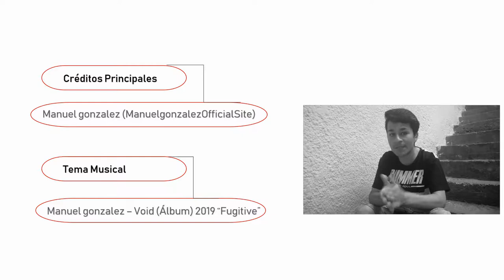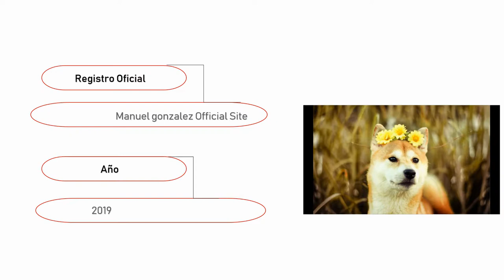Manuel Gonzalez Official Site - Salva Con Amor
Manuel Gonzalez, Se Une en la campaña SalvaConAmor en Bogota Dc (Colombia) como objetivo principal de ayuda a la problemática de los animales que habitan en nuestro entorno sin un hogar y que muchas familias deciden optar por comprarlas.

El maltrato, abandono y exterminio de animales de compañía es la problemática de crueldad hacia los animales más visible para la sociedad, pese a la indiferencia de las autoridades y la falta de información sobre lo que genera esta situación.

Existe un grave problema de sobre población canina y felina en las calles, que deriva de tres cuestiones principales:

La tenencia irresponsable de animales de compañía: Muchas familias compran o aceptan animales a manera de "regalo" sin considerar las implicaciones que conlleva su crianza y sano desarrollo. Se estima que 8 de cada 10 perros vendidos o "regalados", son abandonados por las personas que los tenían bajo su cuidado. Como sociedad debemos entender que un animal de compañía no es un juguete para los niños, o un individuo sin necesidades biológicas y afectivas. No pasemos por alto que ellos también necesitan alimento, agua, ser curados cuando están enfermos, necesitan resguardo de las inclemencias del tiempo y contacto con los miembros de la familia.
La tendencia a comprar un animal de compañía, en vez de adoptarlo: A causa de los prejuicios sociales, que consideran que un animal adoptado "vale menos" que uno por el que se paga, es que muchas familias prefieren fomentar la compraventa de animales de compañía, pese a la irresponsabilidad con la que operan los criadores y comerciantes. Cuando se opta por la adopción, estamos salvando una vida y no fomentamos un lucro que funciona como "fábricas de cachorros" en las que, los perros que no son vendidos, terminan muertos pues "sobran" y nadie los compra.
La falta de información sobre los beneficios de esterilizar a un animal de compañía: Aún cuando se trate de un perro o gato "de raza", un único cruce generará miles de crías a medio plazo y la inmensa mayoría de ellas no tendrán la suerte de vivir con una familia responsable. La mayoría de las veces se induce la reproducción de estos animales, con fines de lucro o por mitos absurdos (por ejemplo, que al no reproducirlos enfermarán de cáncer, o que las hembras deben parir alguna vez en su vida). Es necesario saber que una esterilización les previene enfermedades relacionadas con su aparato reproductivo y evita el nacimiento de cachorros indeseados, o que terminarán en manos equivocadas.
La solución a esta problemática está en la educación de la sociedad, en fomentar una cultura de adopción y esterilización para los animales de compañía, así como de cuidados y un trato respetuoso y cariñoso que ellos también merecen. Los perros y gatos son las únicas especies que necesitan de nosotros para sobrevivir, y que disfrutan de nuestra compañía. Son fieles, protectores y tienen formas de expresión fácilmente interpretables por los humanos.

Si estás interesado en vivir con un perro o gato en tu hogar, "Adopta un amigo", esterilizarlo y cuídalo.

La Organización Dame Vida, es una entidad de protección ambiental y animal. Parte de su labor es ser el puente de conexión entre el adoptante ideal y el animal que busca un hogar.
Esta entidad es SIN ANIMO DE LUCRO y no recibe apoyo estatal ni privado. Con la colaboración de la ciudadanía se logra apoyar casos de rescate y recuperación de animales en estado de vulnerabilidad.
Con esta organización las personas pueden encontrar: Información sobre tenencia responsable, adopciones, esterilizaciones, rescate animal y apoyo a entidades públicas concernientes a fauna domestica
Ayudamos a los animales a encontrar una segunda oportunidad.
cualquier duda contactarlos al 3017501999

COMPARTE O AYUDA Y SE PARTE DE DE UNA NUEVA COMUNIDAD